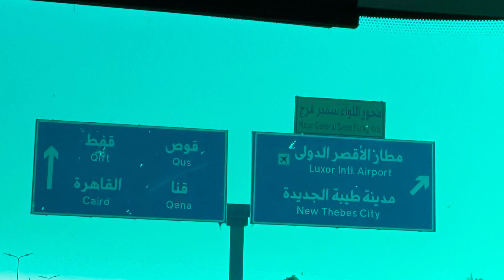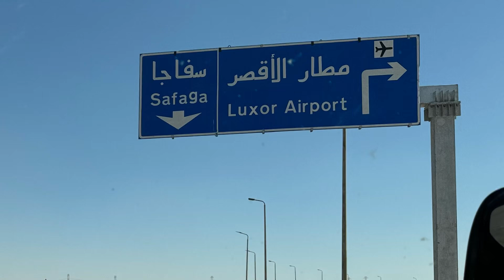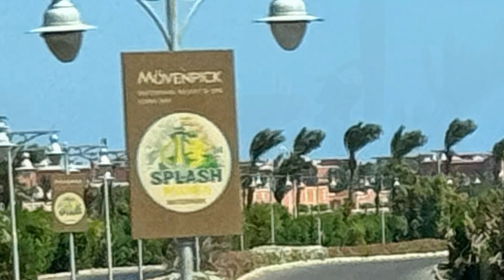Bustrip FromLuxor To Hurgharda